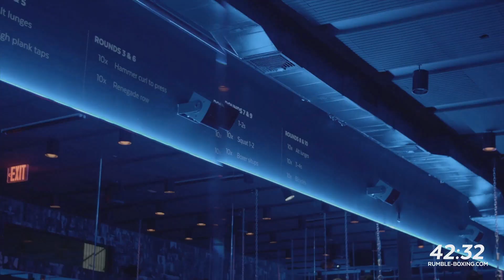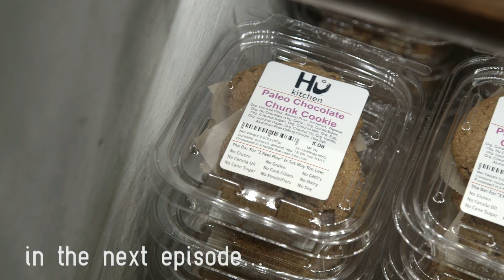Noah Neiman of Rumble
Hear Noah Neiman's journey from his parent's couch to the top of the fitness world!